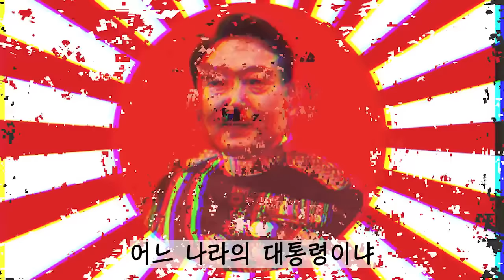이 새끼! (김호철 글 곡. 노래 김한, 김태훈 마스터링 윤민석)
노동가요의 대부 김호철 작곡가의 속이 다 후련해지는 신곡입니다.
윤민석 작곡가가 마스터링을 해주셨네요. 거장 두 분의 역작 고맙습니다.
두 작곡가 유튜브 꼭 구독해서 조금이나마 노고에 보답해 드리세요.

✅김건희 다큐 '퍼스트 레이디' 제작 리워드 펀딩 신청하기:
         5만원 (시사회 티켓 2매 + 포토 제작 에세이집)

 △ 월~금 오전 6시 : 류효상의 신통알
 △ 월~금 오전 8시 : 유용화의 뉴스코멘터리
 △ 월~금 오후 8시 : 이정헌의 허니라이브
 △ 월수금 오후 1시 : 박예슬의 톡터뷰
 △ 월 오후 4시 : 백은종 양희삼 안진걸의 세상속으로
 △ 화 오후 1시 : 백은종 깨어있는 박대희 기자의 가짜 뉴스 팩트 체크
 △ 화 오후 5시 : 백은종 정대택의 응징의 부활
 △ 수 오후 3시 : 김태형 백자의 ㅆㄷㄱ
 △ 목 오후 2시 : 김맹구와 선을 넘는 사람들
 △ 일 오후 9시 : 남태우의 민폐투어